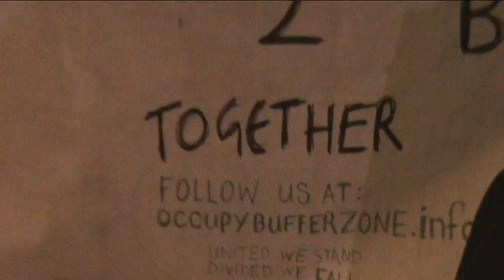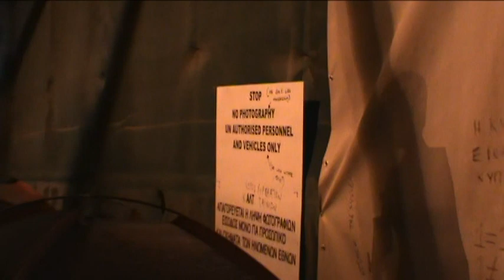21 / 11 / 2011 - OccupyBufferZone No Borders Camp - The night we had music